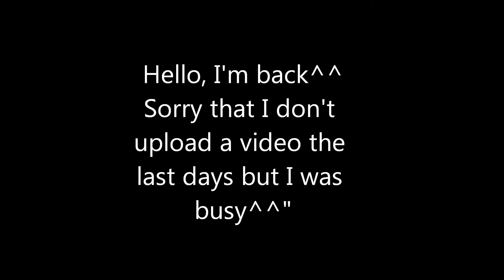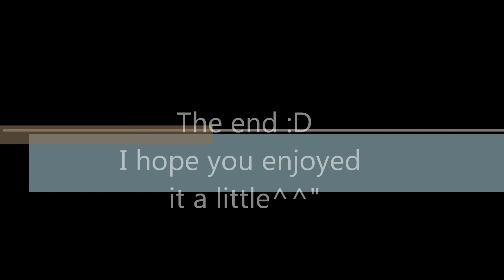My little pony: My favourite song in season 1,2 and 3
Yay^^ I'm back. I was buy the last days and I didn't have time to make a good video^^" But everything are in the video^^